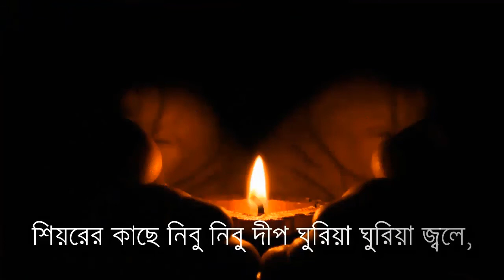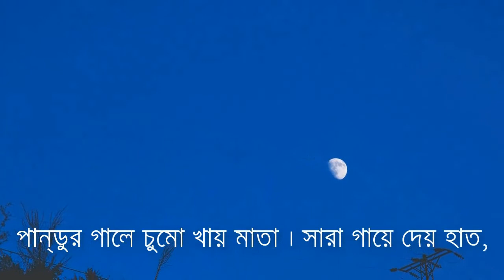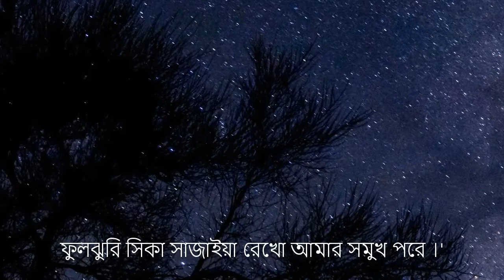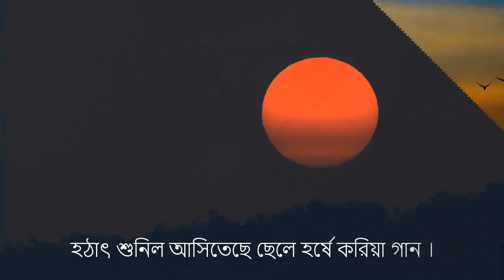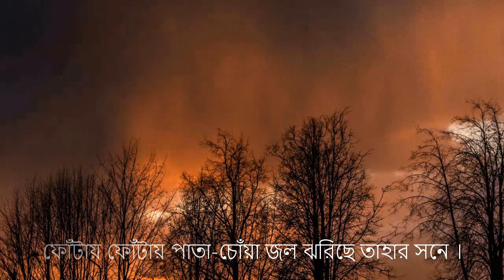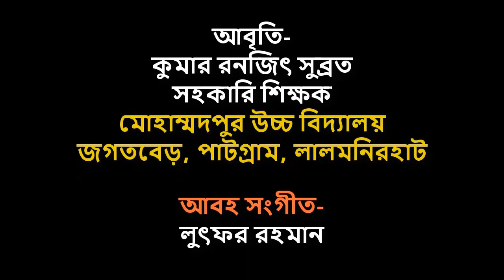পল্লিজননী ।। জসীম উদ্‌দীন ।। Polli Jononi ।। Jasim Uddin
How_to পল্লিজননী জসীম উদ্‌দীন#Polli Jononi#Jasim Uddin#Kumar Ranzit Subrot